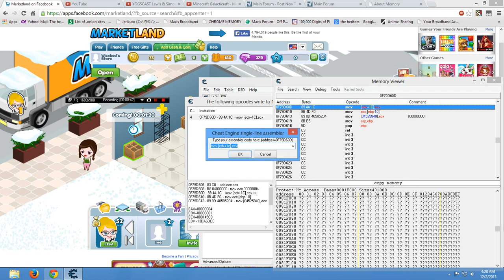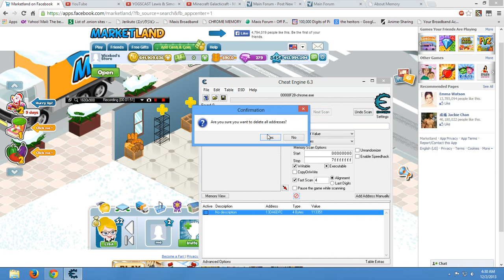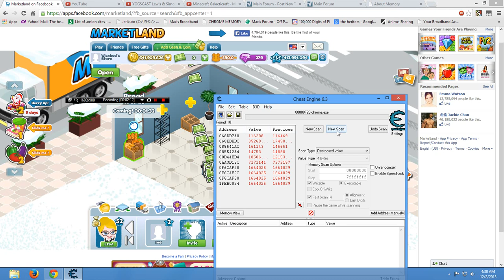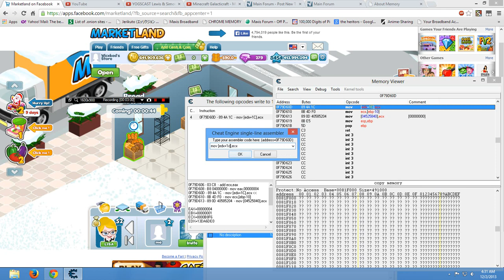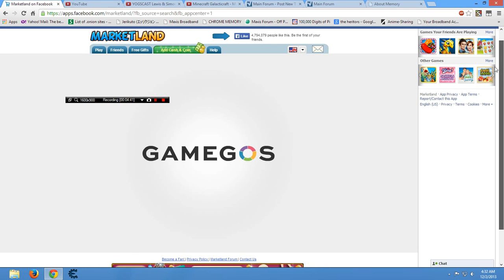MarketLand Cash,Gold,Level,Cards Hack [PATCHED]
1.Open Marketland
2.Open Cheat Engine
3.Select right process in Cheat Engine
4.Click and order some breads
5.Now we are going to scan the time to deliver breads
6.First scan with *Unknown Initial Value*4Bytes*
7.wait for 2-3 seconds and scan again until you have 10-30 adress
8.Search for the RIGHT address( 1 minute means 120 seconds)
9.Click "Show what writes to this adress"
10.If its +1C then good
11.Click "Show Disassembler"
12.Double-click and change 1C to 1A
13.Wait 2-3 seconds and change back to 1C
14.Open back Marketland and close the thingssss
15.Open back Cheat Engine and do steps from 4-11 again
16.But this time change from 1C to 1B
17.Do step 13
18.Open back Marketland and do whatever you want
19.After that refresh your browser and see the results

NOTE:
Repeat the steps until you are pleased wit the results..